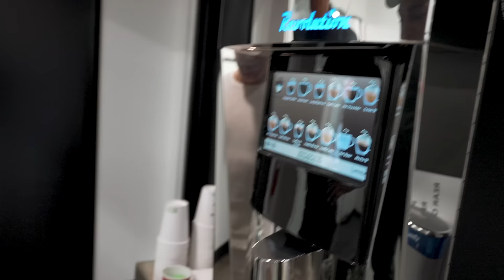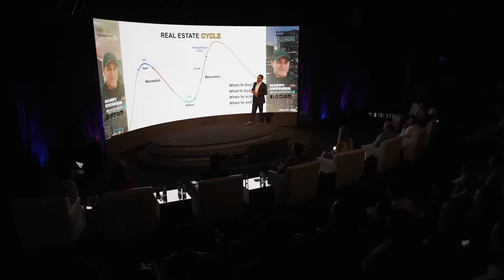TAKING MY HERMES PAGANI TO OC'S MOST EXPENSIVE CAR DEALERSHIP! || Manny Khoshbin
TAKING MY HERMES PAGANI TO OC'S MOST EXPENSIVE CAR DEALERSHIP!
▶️ ABOUT THIS VIDEO: It is one of the last Huayra coupes built with the "Tempesta package" and one of the first times Pagani teamed up with the Parisian luxury brand Hermès. In fact, the car sports the only Hermès gear shifter knob we know of.
📈 FOLLOW CONTRARIAN ACADEMY:
🔥 PERSONAL FAVORITE VIDEOS OF MINE:
Manny Khoshbin is the president and CEO of The Khoshbin Company, based in Orange County, California. Manny immigrated to the U.S. with his family in the 1980s at the age of 14. He got his real estate license in 1992 and has spent the last three decades building his empire, privately buying and selling more than $1 billion in real estate. Now he teaches investors how to do the same through his program, Contrarian Academy